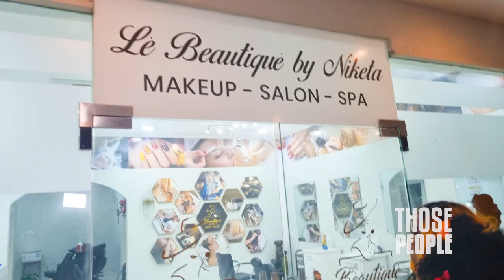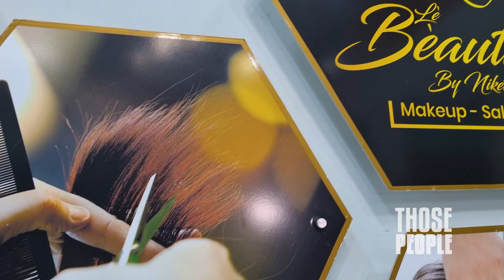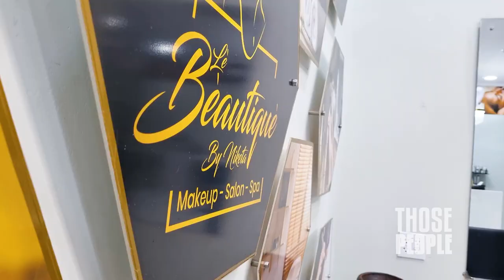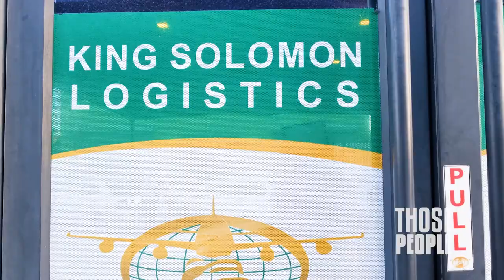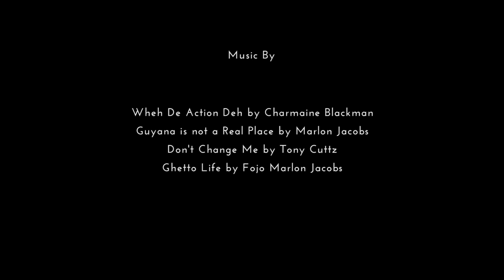Those People Season 2 Episode 14 - The Makeovers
Beyonce and Toya go to beauty school and perfoem makeovers on Overdose. Which one is the real talent? Tiny and Beyonce compete.
Bae and Mabel face off when Mabel eats out Bee's ice cream. Granny defends her Bee Bee.

Those People is a Caribbean sitcom based in an urban community and features characters who get into all sorts of escapades. Thier journey is always filled with drama and confusion but you can count on them to never be boring.
Beyonce - a male cross dresser who is fashionable, sassy and the main instigator
Toya - A golden harted ghetto girl who is always there for her friends but not above shoplifting and general mischief.
Noreen - Wife and mother of two, the oldest in the group and, according to her, the most affluent. A bragging and boasting queen, Miss Noreen isn't shy about updating everyone on her many acquisitions and accomplishments.